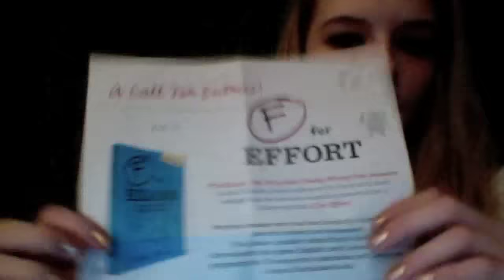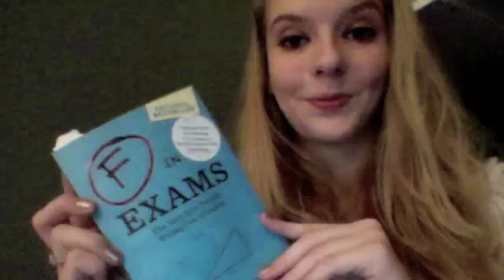Vlog Review: F in Exams by Richard Benson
Kit reviews F in Exams!